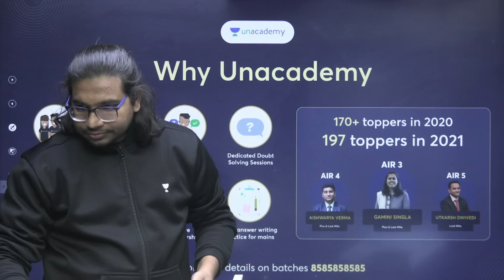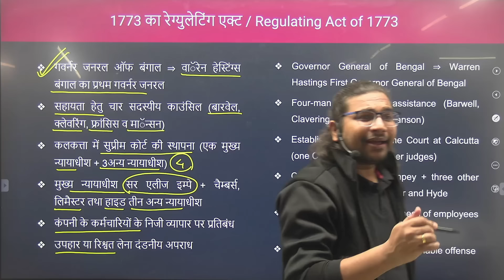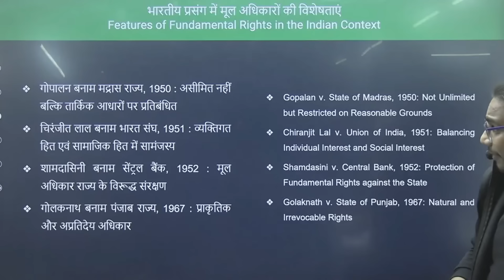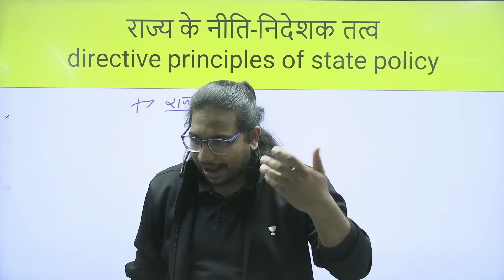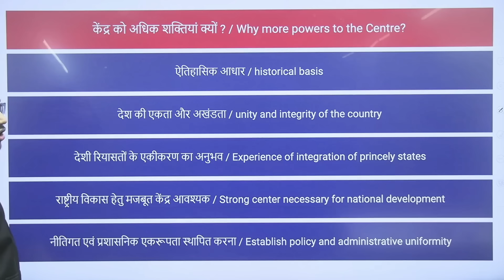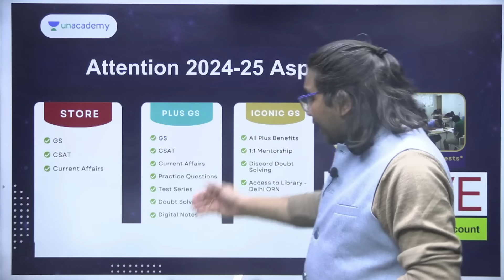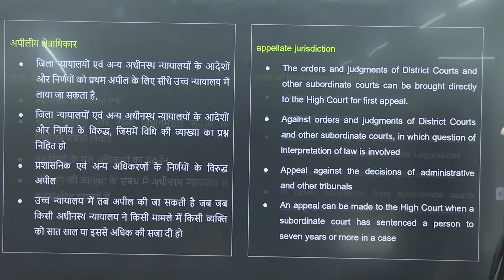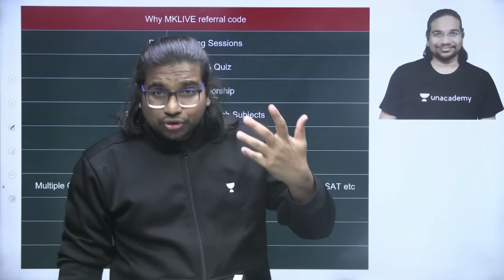Complete Indian Polity in 18 Hours | Super Specialist Class | UPSC CSE 2023 & 2024 | Madhukar Kotawe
🚨Kya Ye Sach Hai 😱
🔥15 Months PLUS subscription at FLAT ₹24,999 only!🔥
✅ Batches Starting May 7th
 In this session, Educator Madhukar Kotawe will be discussing Complete Indian Polity for UPSC 2023 & 2024 Exam. Watch the complete video to boost your preparation to the next level.

To reach out to Madhukar Sirs team, please fill out this form

You can enroll to Unacademy Subscription and get the following benefits:
1. Learn from your favourite teacher
2. Dedicated DOUBT sessions
3. One Subscription, Unlimited Access to Live Online Classes and Videos
4. Real-time interaction with best-in-class teachers
5. You can ask doubts in live online classes
6. Limited students in each Class
7. Download the videos & watch them offline